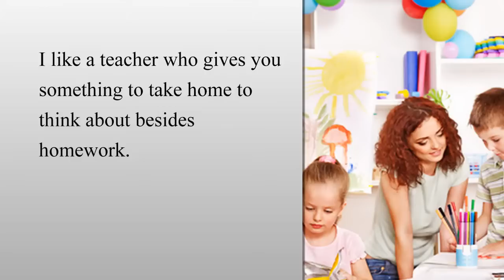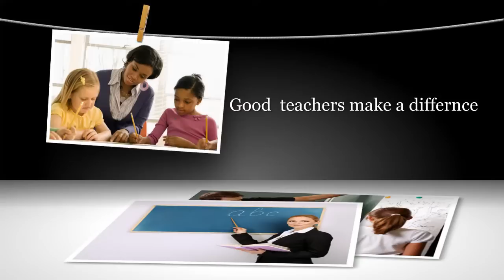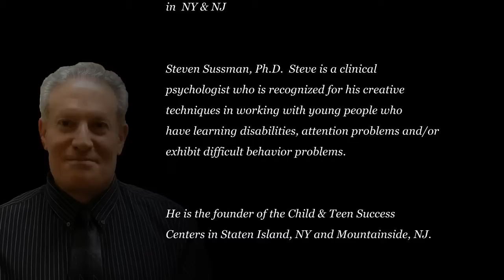Importance Good Elementary Teachers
Discussion with Steven Sussman, Ph.D -  Child & Adolescent  Psychologist  Co-Founder of the Child & Teen Success Centers in  NY & NJ .